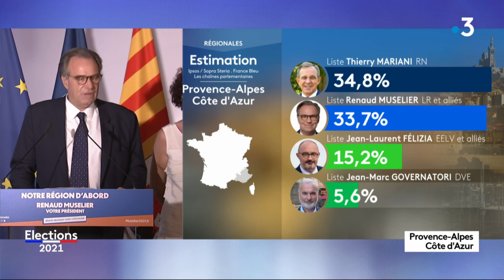Régionales 2021 en Paca : 1er tour réaction Renaud Muselier (LR)